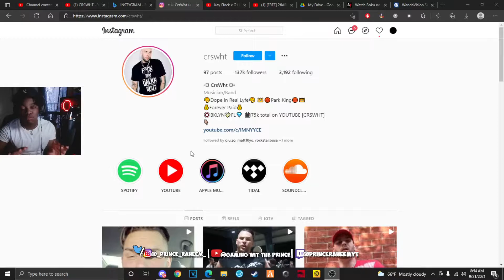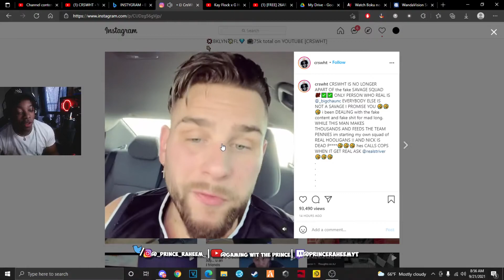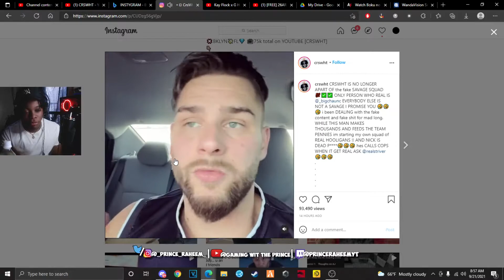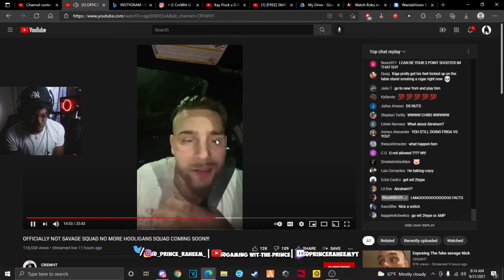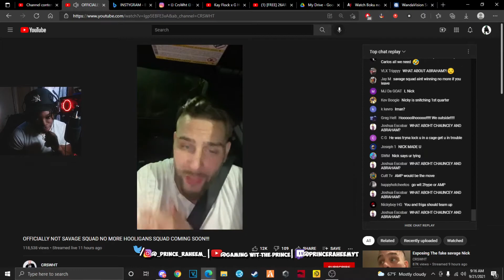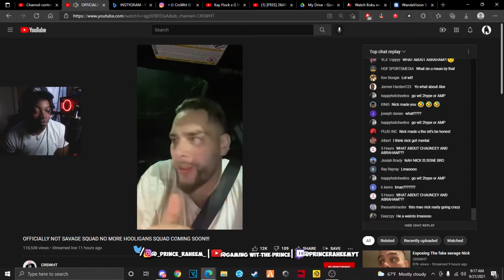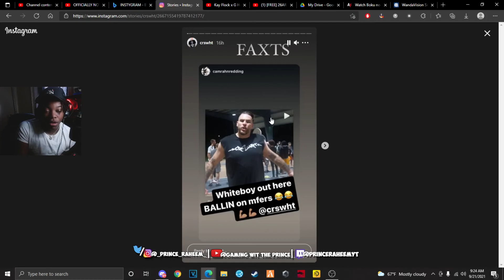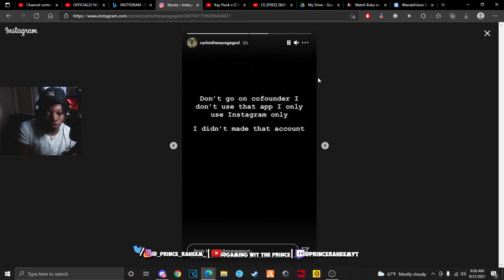NICK BRIZ FAKES HIS VIDEOS?.... Reacting To CRSWHT Exposing Savage Squad!